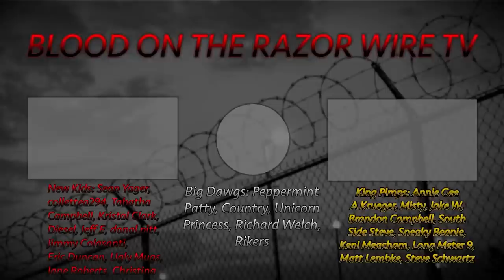Flying Bandit. All Over Canada. Movie? Mel Gibson.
In today's video, I talk to the Flying Bandit. He robbed numerous banks and jewelry stores all over Canada. Movie about his life coming out in 2022

Chad's Book: